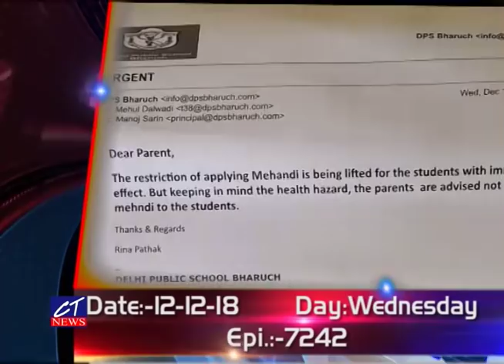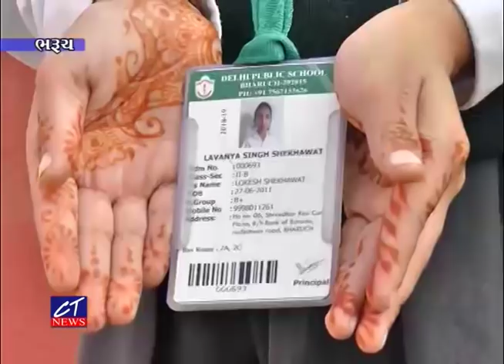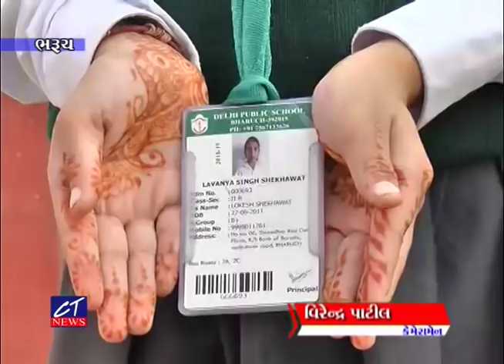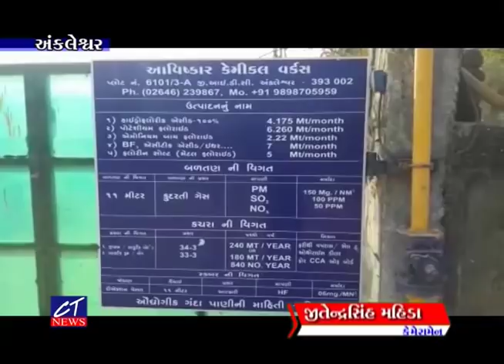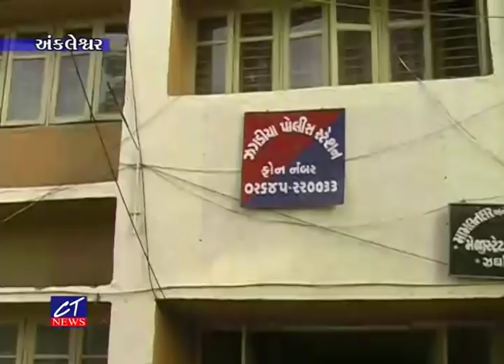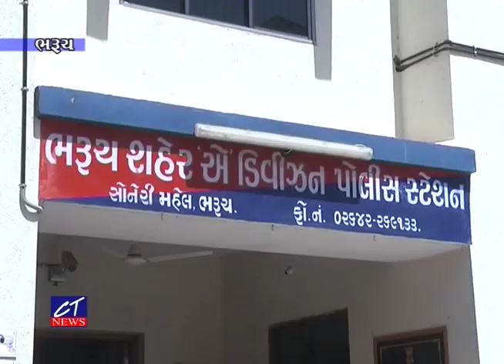CT News : 12/12/2018 Episode : 7242